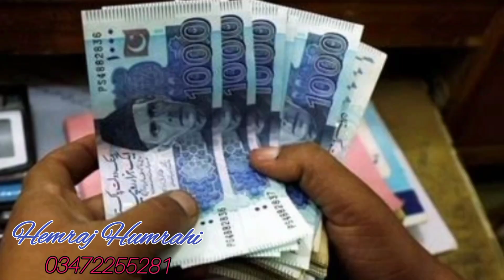Chelhar Town | Mr Beharilal Rathore is Chairman of Chelhar Town Tharparkar Sindh PK | Humrahi Poetry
Chelhar Town
 Mr Beharilal Rathore is Chairman of Chelhar Town Tharparkar Sindh PK | Humrahi Poetry.

     Hello my dear friends my name is Hemraj "Humrahi" From Desert 🏜️ Thar district Tharparkar at Mithi sindh Pakistan South Asia Near Indian Ocean In biggest Continent Asia.

       Humrahi Poetry YouTube Channel is created by Hemraj Humrahi. Hemraj Humrahi is a Poet, Teacher, Cricketer, Commentator, Geographer, Social Worker and also Motivation Speaker of new YouTubers. His videos are papular in top 20 countries Including Pakistan, India, Indonesia, Philippines, China, Sri Lanka, Bangladesh, Nepal,   Cambodia, Vietnam, Saudi Arabia, Bahrain, Qatar, Kuwait, Nigeria, Bhutan, Brazil, Canada, Uk, UAE and USA. Humrahi Funny and Cricket poetry and also Commentary is Famous in all over world. He has also given lectures in many other Topics. Lovely teaching method is his beauty. in Geography he is master, Mind flows with Knowledge.He is Very Expert in World map 🌎. In his videos you can enjoying, visit many countries all over world no needed passport no need money that is honey for you, if you come to his YouTube channel Humrahi Pedia.

Please 🙏 support me more and more, my videos about beauty of World, world Tour,

 I need your support If my channel  to start earnings 50 percent I shall donate where is hardly need. I also belong poor family very hard area That dessert Sindh Pakistan.

         _/LINKS\_

 in Fast way come on WhatsApp

   Regards
                  Hemraj Humrahi
   From Tharparkar Sindh Pakistan